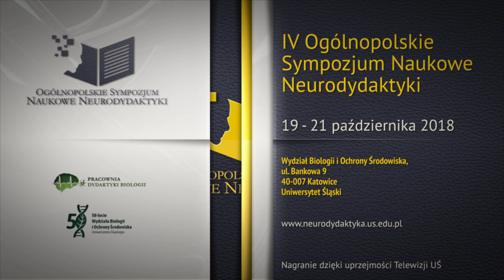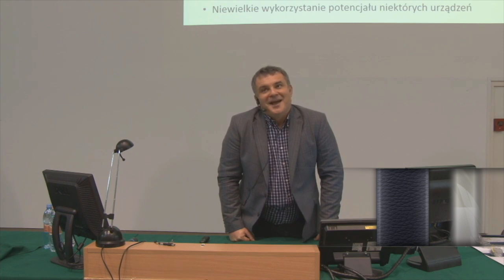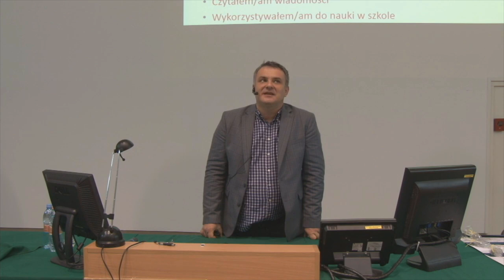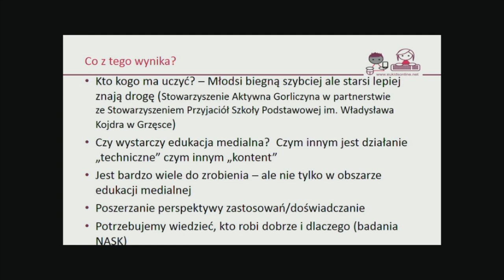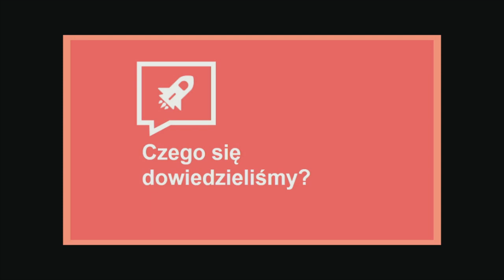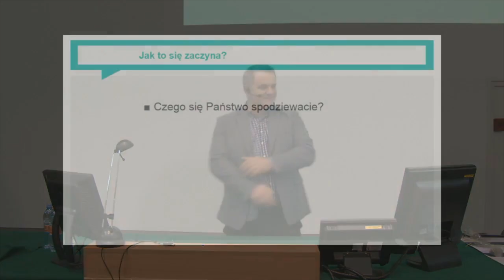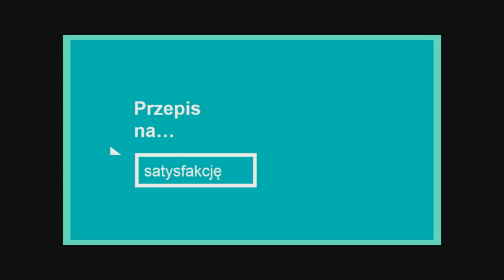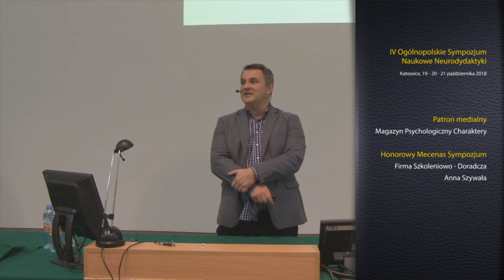Jacek Pyżalski - Co wiemy o młodzieży online?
Wykład dr hab. prof. UAM Jacka Pyżalskiego, wygłoszony podczas IV Ogólnopolskiego Sympozjum Naukowego Neurodydaktyki, odbywającego się w dniach 19 - 21 października 2018 na Wydziale Biologii i Ochrony Środowiska Uniwersytetu Śląskiego w Katowicach.